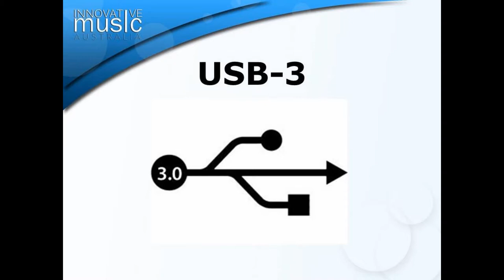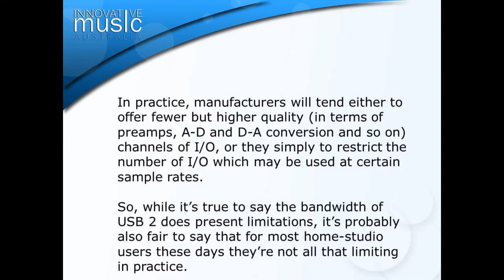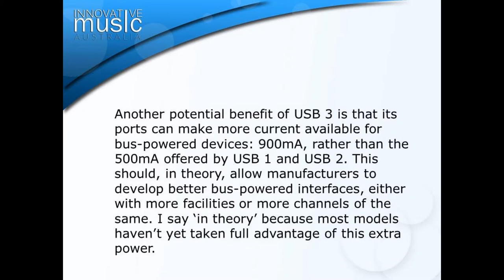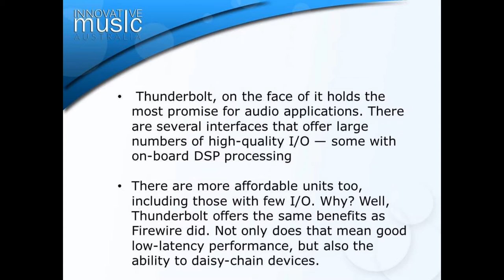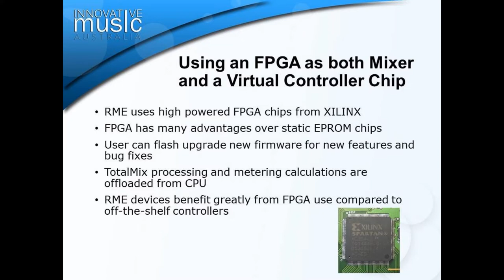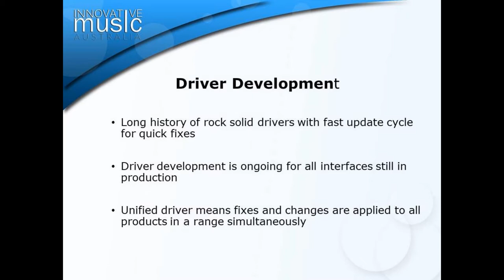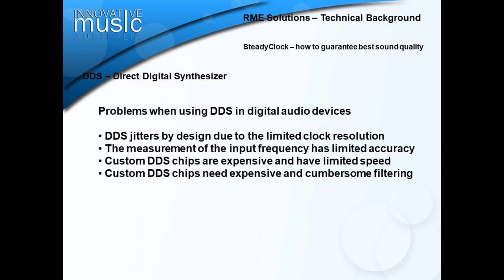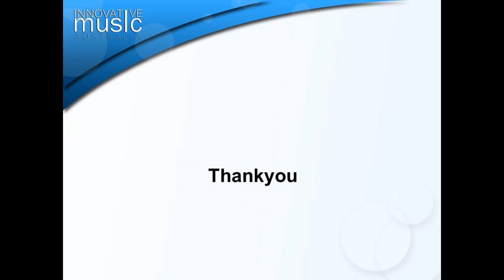AES Melbourne April 2018 Meeting - USB Interfaces: Format Wars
AES Melbourne Section April 2018 Meeting.
Alec Graham briefs the meeting on the updated ANSI/Infocomm Audio Coverage Uniformity Standard for the AV Industry.
Then Steve Lincoln-Smith of Innovative Music Australia talks USB audio interfaces - digital interface standards and performance.